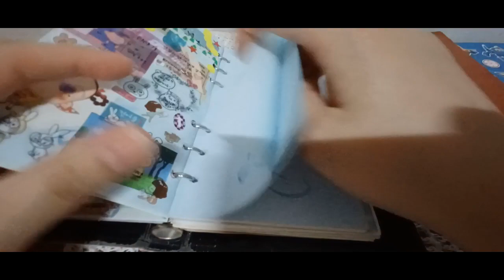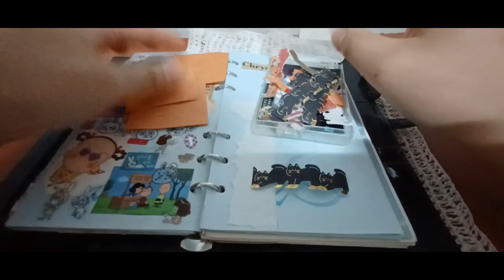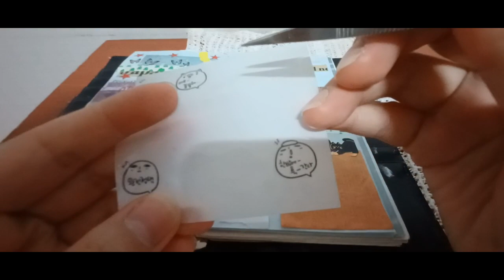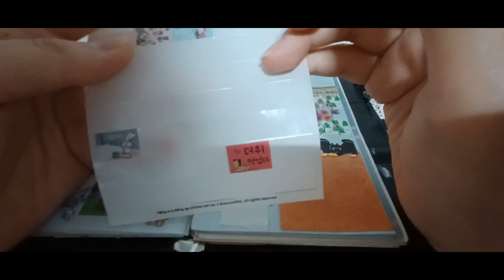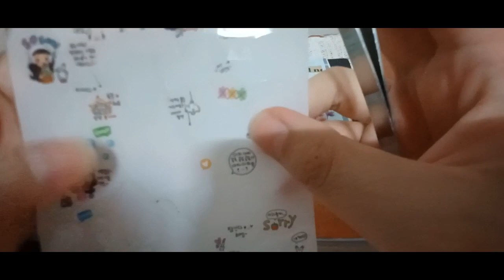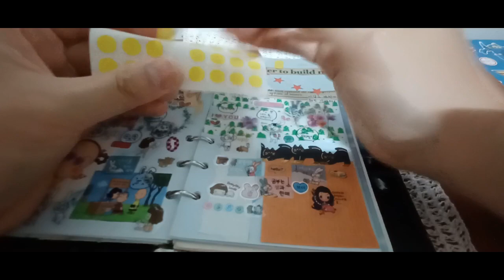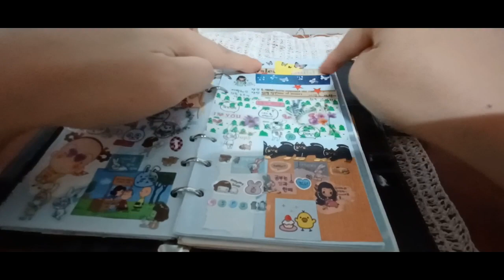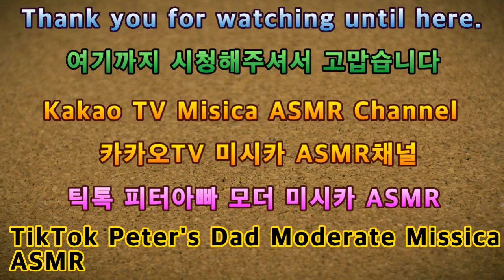2023 다꾸ASMR 22번째 -힐링테마 위로 2023 Daku ASMR 22nd - Healing Theme Upward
안녕하세요골드님&시청자팬분반갑습니다미시카에요저의채널에방문해주셔서고맙습니다이번영상은바로2023새해노토킹다꾸ASMR22번째힐링테마위로입니다이번다꾸영상의주제는힐링테마위로를주제로만들어보았어요어느덧다꾸영상도얼마안남은것같네요마지막다꾸영상까지지켜봐주시면좋겠어요항상그렇듯저의영상은보시는분들에게조금이나마위로가되고자만들고있어요아직도서툰게있지만그래도하나씩차근차근헤쳐나가볼려고해요다꾸영상을만든지도이제3개월이다되어가는데처음할때보다는많이편해졌고좋은것같아요어떤주제를가지고만드냐에따라서다르겠지만요우리골드님과시청자분들께서원하는테마가있으시면댓글에남겨주시면그테마를주제로만들어볼께요그럼편하고재밌게시청해주세요감사합니다저의영상을보시는분들에게조금이나마힘이되셨으면좋겠어요고맙습니다저의영상이재미있으셨다면구독&좋아요&알림설정을하셔서새로운비디오를시청하세요저의또다른채널인카카오TV Misika(미시카ASMR)채널도많이방문해주시고시청해주세요저의랜선아빠이신한국아빠피터님을소개할께요현재이분은DadASMR(아빠ASMR)과다양한분야를하고계세요ASMR이란백색소음으로자율감각쾌락반응으로뇌를편안하게해주고심리적으로안정을주는소리에요예를들어물소리&바람소리가대표적이
에요유튜브PETER아저씨의옥탑방ASMR을검색하셔서영상을보시고재미있으시다면구독을눌러주시고알림설정도해주세요감사합니다네이버TV방송인문정호
Hello, Gold and viewers. Nice to meet youIt's Michigan. Thank you for visiting my channelThis video is the 22nd healing theme of 2023 New Year's No Talking Daku ASMRThe theme of this video is "Healing Theme WELO"I don't think there's much time left until the decoration videoI hope you watch until the last videoAs always, I'm making my videos to comfort the viewersI'm still clumsy, but I'm trying to get through it one by oneIt's been almost 3 months since I made the video, but it's a lot more comfortable than when I first did it, and I think it's goodIt depends on what theme you're making, but if you have a theme for Gold and viewers, please leave it in the comments and I'll make it a themePlease enjoy the showThank you. I hope this video gives some strength to the viewersThank you. If you liked my video, please subscribe and like& Set notification to watch the new videoPlease visit and watch my other channel, Kakao TV Misika (Missika ASMR) channelLet me introduce Peter, my online fatherThis person is currently working in a variety of fields with Dad ASMRASMR is a white noise that makes your brain comfortable and psychologically stable with an autonomous sensory pleasure responseFor example, the sound of water and windSearch YouTube PETER's rooftop ASMR, watch the video, and if it's fun, please subscribe and set notificationsThank you. Naver TV broadcaster Moon Jung-ho On TikTok, please support and follow Peter ASMR. Bugye Peter.